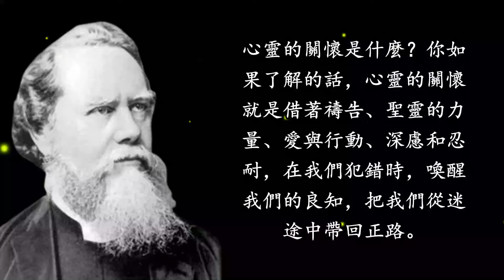那帮助我们的，比一切反对我们的更有能力 | 戴德生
很少人像戴德生那样为了神的缘故去关心中国。他愿意放弃自己的民族传统而改穿中国人的服装。他冲破宗派间的屏障而成立了超宗派的差传队伍。他一直有一个异象；即把福音传到中国的每一角落。他的动机不是来自鲁莽的冒险，也不是来自个人的满足感，而是深切地关怀那些不认识主耶稣基督的中国人。他对于神的信实从不怀疑，这信心成为他毕生推动的力量。戴德生说过：“假若我有千镑黄金，中国可以全数支取；假若我有千条生命，绝不留下一条不给中国。”